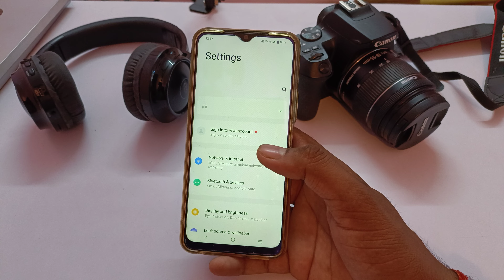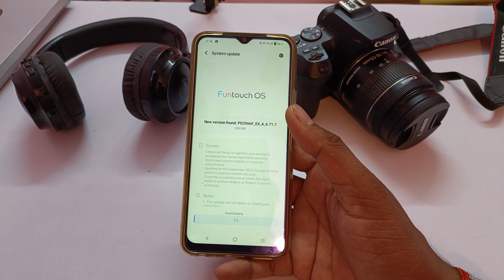Vivo y16 update kaise kare | vivo y16 new update | vivo y16 system update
Vivo y16 updated kaise kare | vivo y16 new update | vivo y16 system update